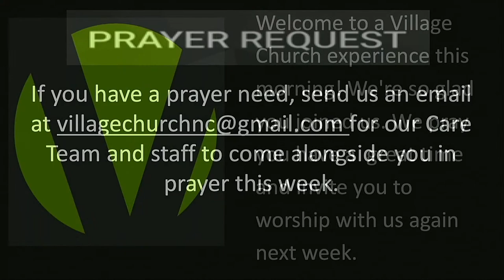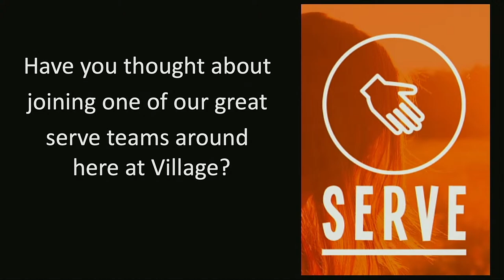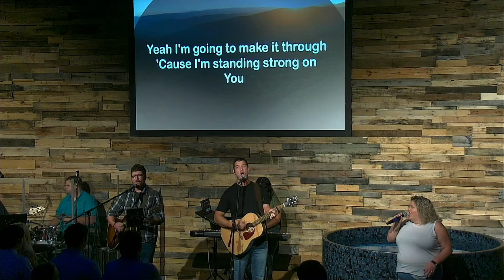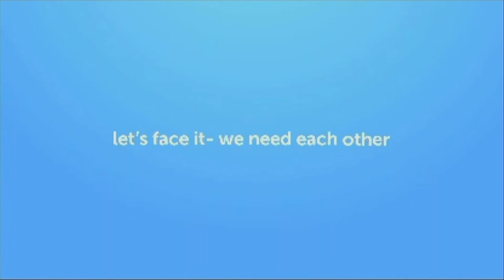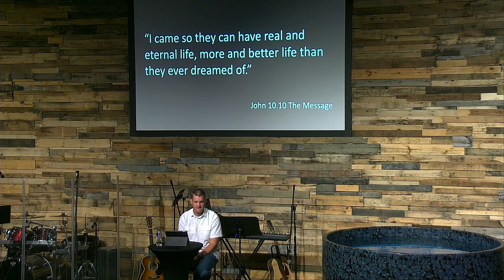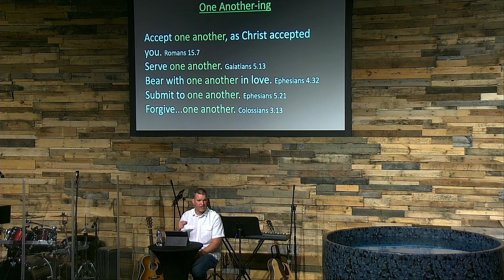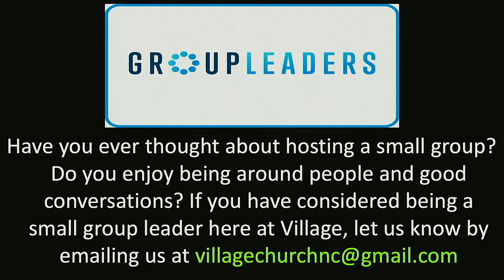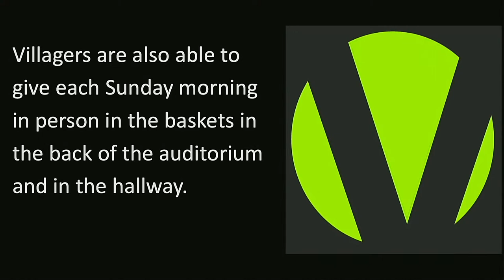Village Church Live Stream 8.20.2023